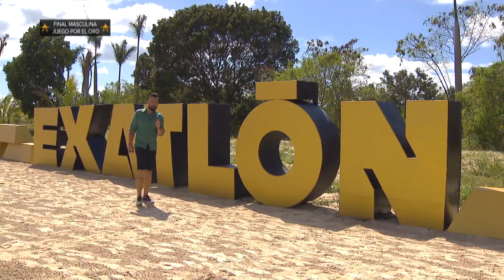¡Fernando gana su primer lingote de oro!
Fernando Lozada suma primer lingote de oro valorado en $5000.